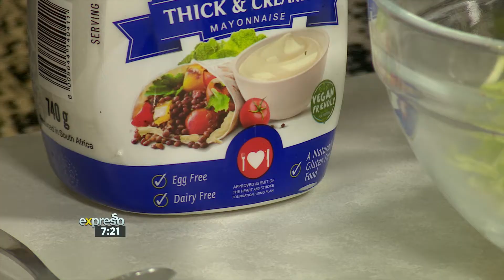Recipe: Southern Fried Chicken Burger (BWELL)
We’ve taken the best from the great USA, and brought it back to Mzansi. Its Southern Fried Chicken Burger time with B-well and Neill Anthony